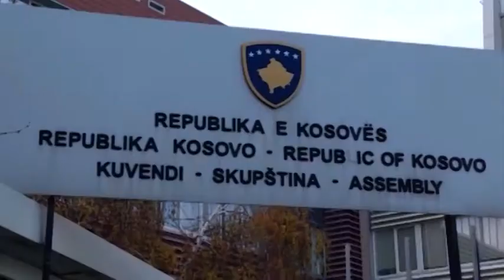Matić: Status Republike Srpske i Zajednice srpskih opština neuporediv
Status Republike Srpske i Zajednice srpskih opština je neuporediv, ističe politički analitičar Marko Matić. Gostujući u Prelistavanju Studija B, Matić je ocenio situaciju u regionu posle istorijskog uspeha Srbije u Vašingtonu i pokušaje opozicije da ponovo, lažnim aferama, obmane građane.